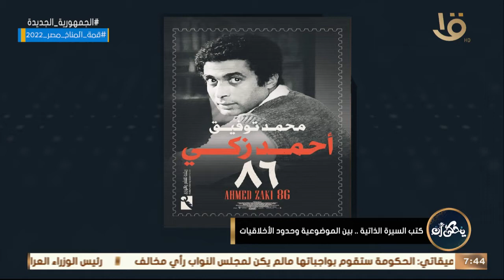"أحمد زكي 86" الناشر حسين عثمان: ليس بالضرورة أن يرجع الكاتب لأسرة السيرة الذاتية التي سيتناولها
يحكى أن | "أحمد زكي 86" الناشر حسين عثمان: ليس بالضرورة أن يرجع الكاتب أو الباحث لأسرة السيرة الذاتية التي سيتناولها